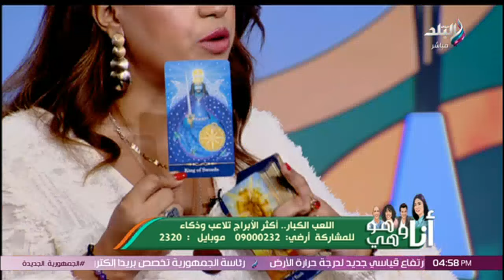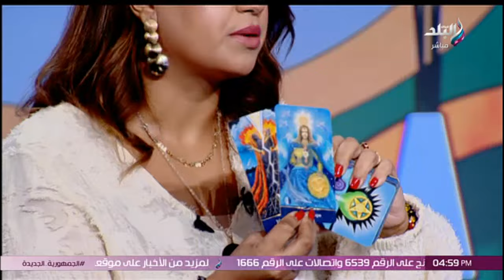خبيرة الأبراج إيمان خير في أنا وهو وهي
جزء من حلقة اليوم 10 يوليو 2024 من برنامج أنا وهو وهي تقديم كلاً من دينا رامز، اية شعيب، شريف نور الدين و حسام المراغي وفيها لقاء مع عائلة محمد الموجي وحديث عن أهم أعماله وعلاقاته بالفنانين ،ولقاء مع خبيرة الأبراج إيمان خير تتحدث عن الأبراج وأهم صفاتها.